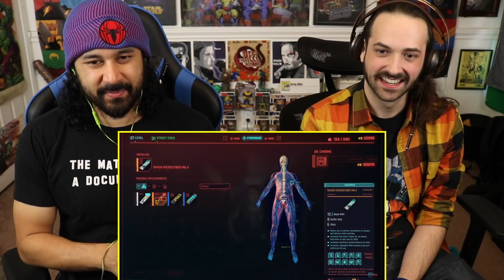CYBERPUNK 2077 - Official Gameplay & Johnny Silverhand | TRAILER REACTIONS!!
2 CYBERPUNK 2077 TRAILERS TODAY! Our Reaction to the Keanu Reeves Johnny Silverhand Story Trailer & the Official Gameplay Trailer! Here's our REACTION!